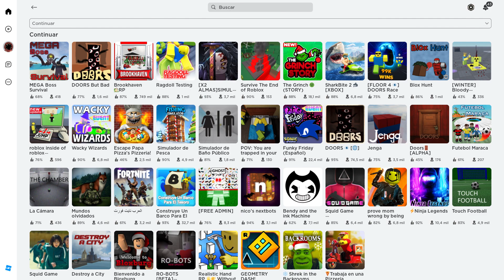Como completar las misiones del 1-7 explicación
en este video os explicare como hacer las misiones del 1-7 os diré ejemplos y otras cosas